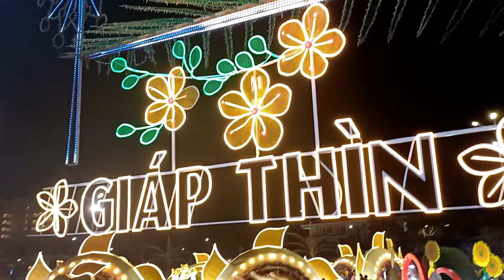Linh vật rồng tết 2024 tại công viên Bến Tre công viên An Hội thành phố Bến Tre Xuân Giáp Thìn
Buổi tối gia đình nhỏ em đi vui chơi tại công viên Trần Văn Ơn và công viên Bến Tre thành phố Bến Tre em chia sẻ một số hình ảnh chào đón năm mới tại Bến Tre cùng với gia đình mời cả nhà cùng xem
Tất cả video trên đây điều là bản quyền của quê em xứ dừa